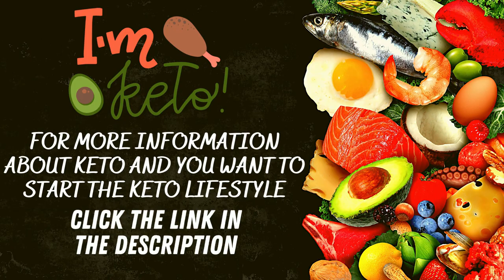Top 5 Ketogenic Diet Myths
The ketogenic diet (or keto diet) is one of my favorites to talk about since it’s a great lifestyle for longevity and weight loss.

But it's also one of the most misunderstood health trends out there. For this reason, I’ve created a compilation of my top 5 ketogenic diet myths-

So that you can eliminate any roadblocks that are preventing you from achieving your health objectives with the keto diet.

INTERESTED IN STARTING WITH THE KETO DIET  YOU SHOULD CHECK OUT SOME OF THE BEST AND MOST POPULAR PROGRAMS BELOW  👇

▶️ The 28-Day Keto Challenge - Simply Follow This Plan And You Will Succeed

▶️ 14 Day Rapid Soup Diet - The Superman of Keto Offers for 2022

IF YOU NEED MORE INFORMATION ABOUT  THE KETO DIET, CHECK OUT THE ARTICLES BELOW:  👇

▶️ Whаt Iѕ The Ketogenic Dіеt Benefits?

▶️ What Is The 28 Day Keto Challenge?